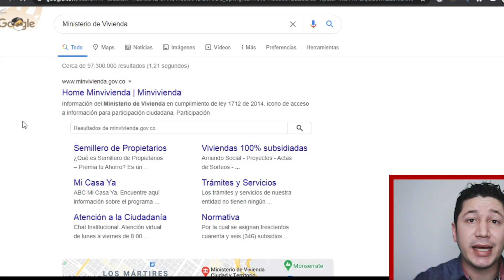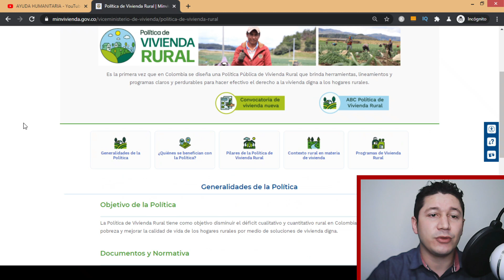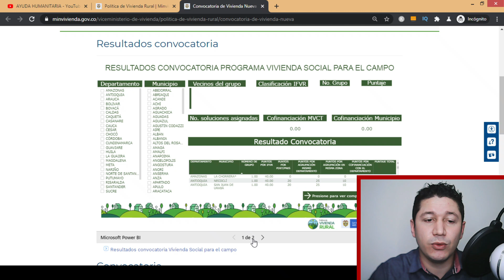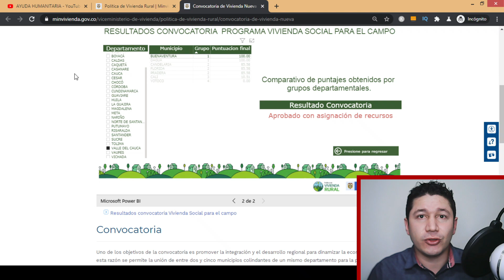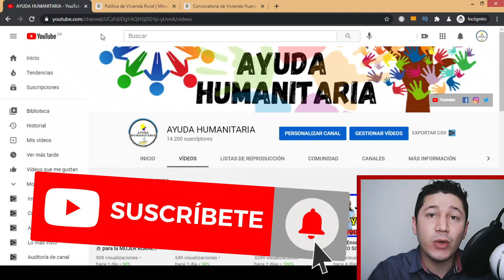💓 Programa de Vivienda GRATIS 🏡 Consulta de Municipios Beneficiarios |Vivienda Social para el Campo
En este video aprenderás a consultar si su departamento o municipio es o no beneficiario del programa de vivienda gratis y de los subsidios para construcción del programa vivienda social para el campo.

la política de vivienda rural y el Ministerio de Vivienda Ciudad y Territorio realizó la convocatoria para que todos los municipios se inscribieran, aquí están los resultados.

Vivienda nueva gratis y subsidios para construcción desde 70 hasta 90 SMMLV, es lo que ofrece este programa para los potenciales beneficiarios.